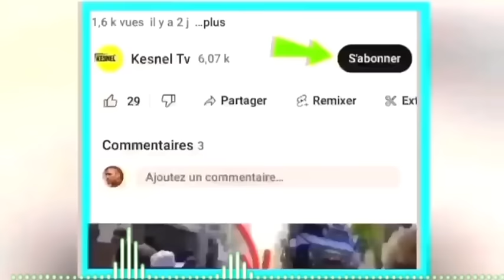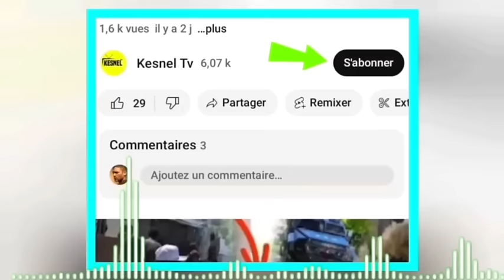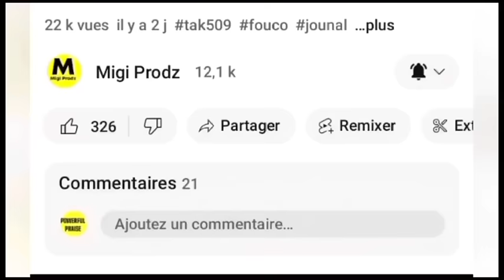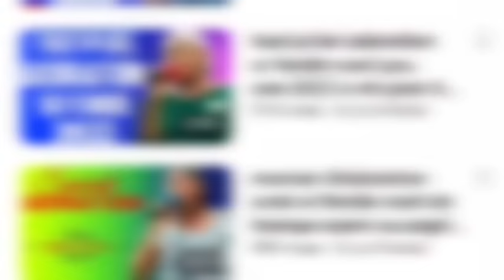lavwadlamerik 20 mas 24 jwet la gate guy Phillipe deja prezidan,bandi sakaje petyonvil,dominikèn zam